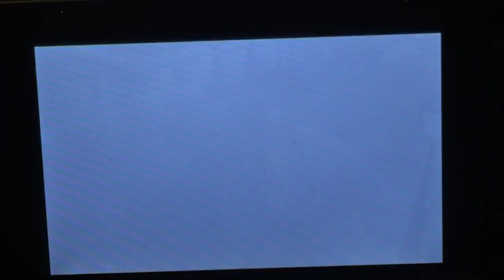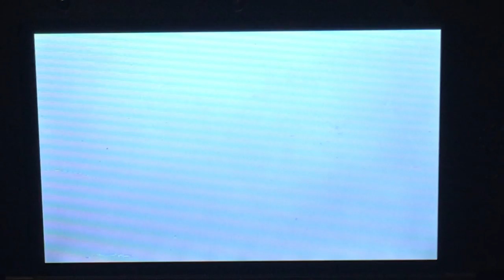Pokémon Sun Let's Play Part 7